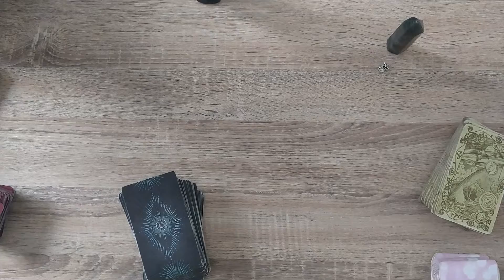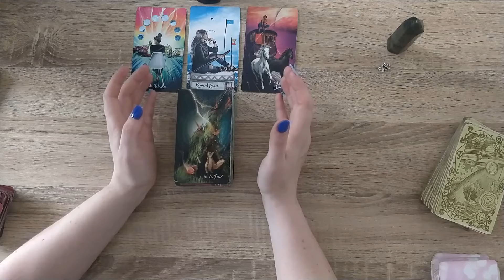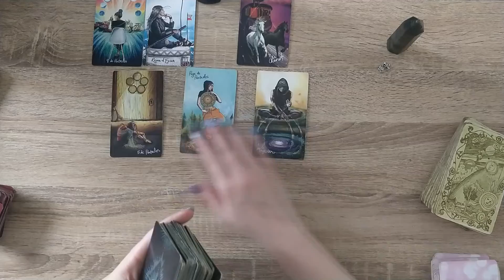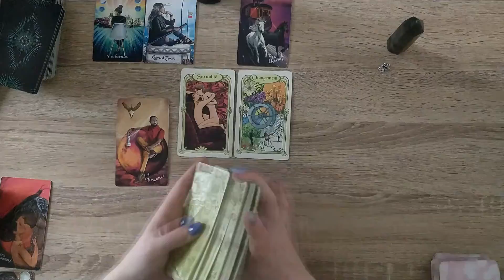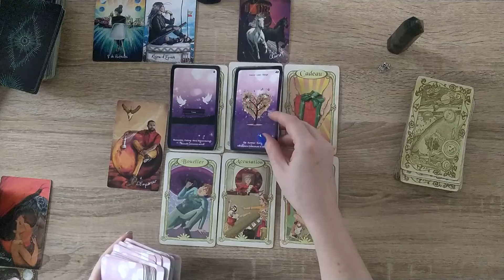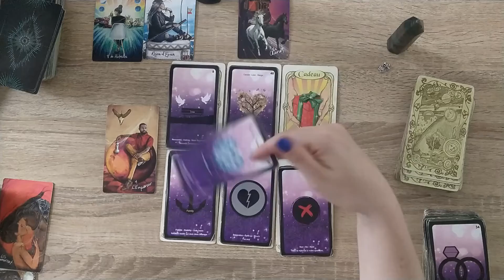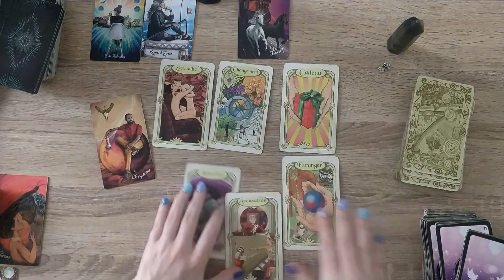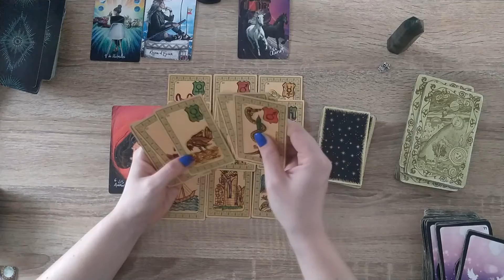Balance Juin 2022 Vous tranchez pour avancer. Général et sentimental